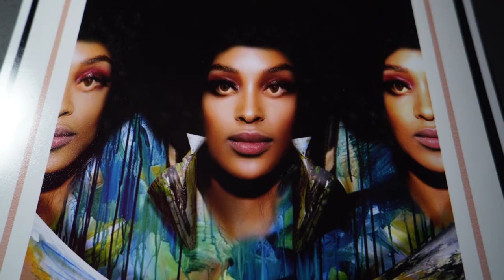Master Art by Anthony Jackson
Oil paint acrylic paint amazing art work
most of this work was created between 2019 and september 2020
all work done by Anthony Jackson
I love art God has bless me with this talent and now I am back doing this